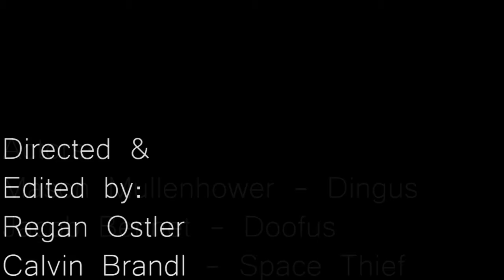We're Cops - Short Film Final